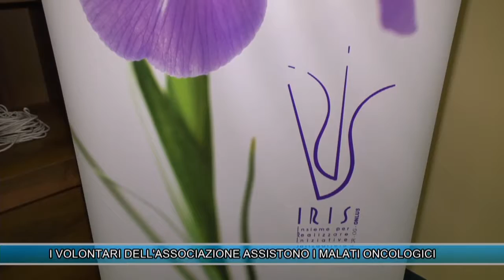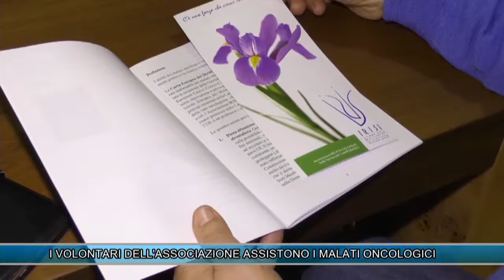I VOLONTARI DELL'ASSOCIAZIONE ASSISTONO I MALATI ONCOLOGICI